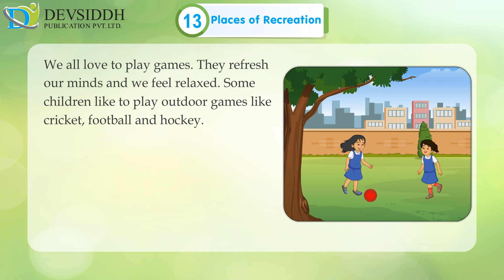Ch 13 | Devsiddh | EVS | Class 1 | Places and Recreation | For children